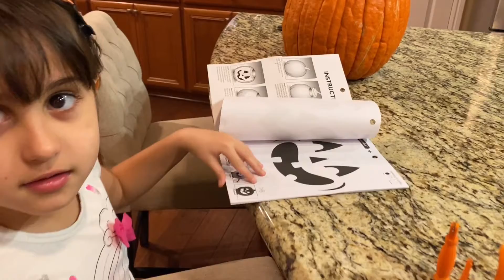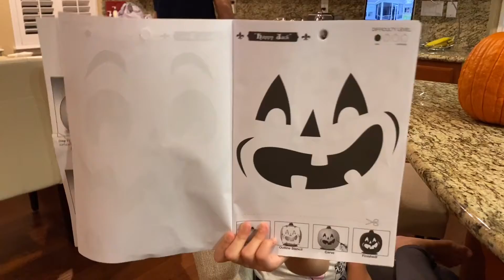Desenhando rosto da abóbora (Jack-O'- Lantern)pro Halloween - Pumpkin Carving pra finalizar a decor.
Seguindo a tradição nos Estados Unidos, decoramos nossa abóbora de Halloween que escolhemos num Pumpkin Patch (vídeo anterior). E finalizamos a nossa decor de Halloween. Ficou muito legal!